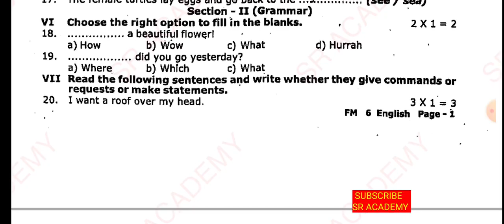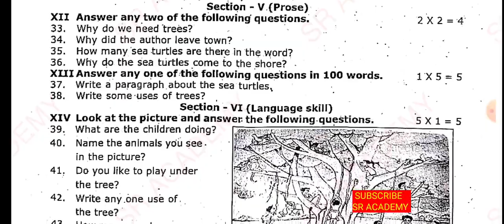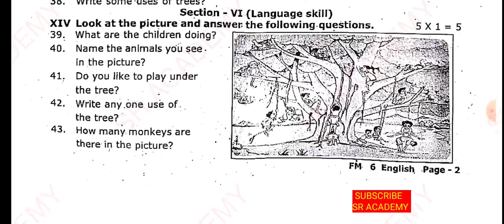6th std English 1St midterm 2023 test original question paper madurai dt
6th std English 1St midterm 2023 test original question paper madurai dt